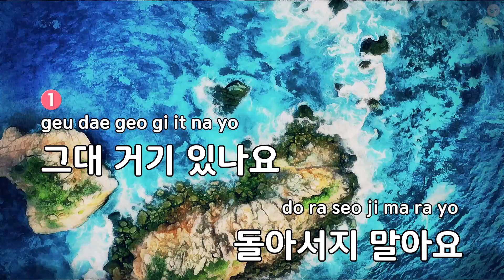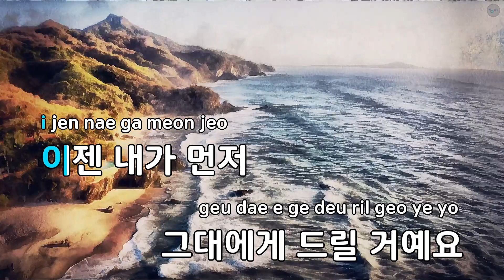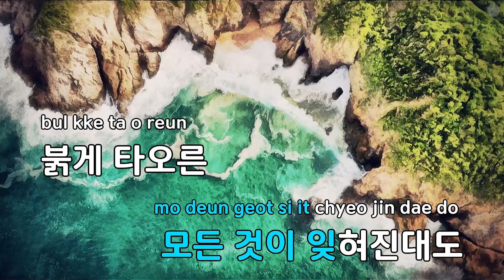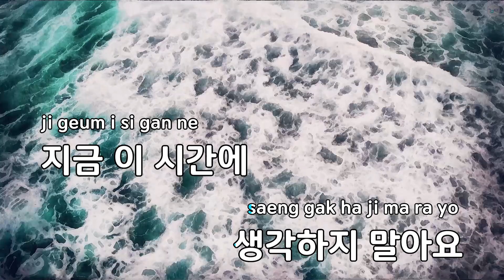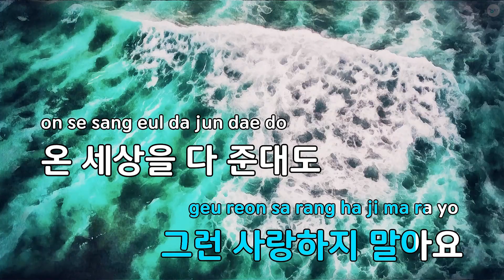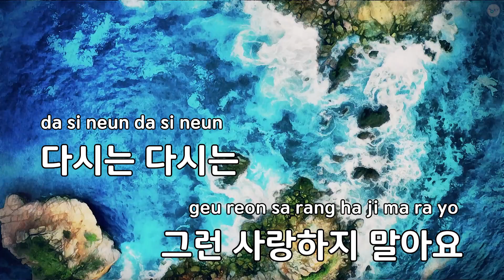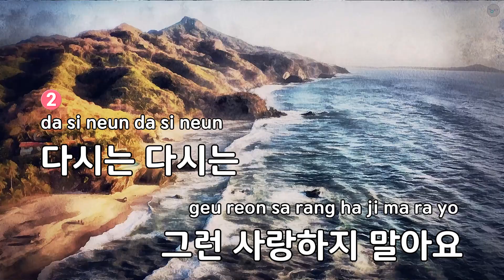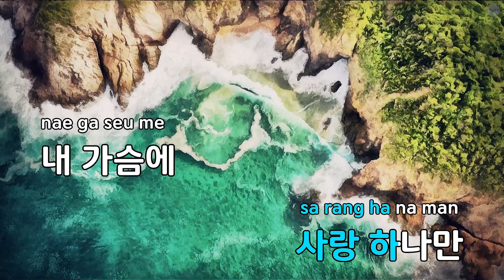홍두 2 (드라마"에덴의 동쪽") - 이보람 (KY.85944) / KY KARAOKE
"★ 곡 정보 ★
번호 : 85944
제목 : 홍두 2 (드라마""에덴의 동쪽"")
가수 : 이보람
작사가 : 김은채
작곡가 : 류중연

Copyrightⓒkeumyoung